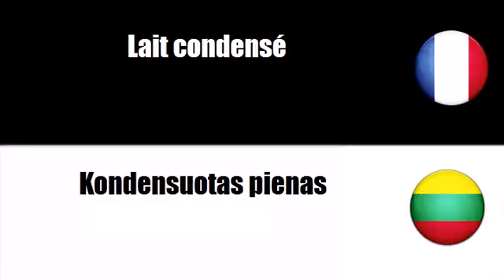Prancūzų žodynas # Tema = Pienas